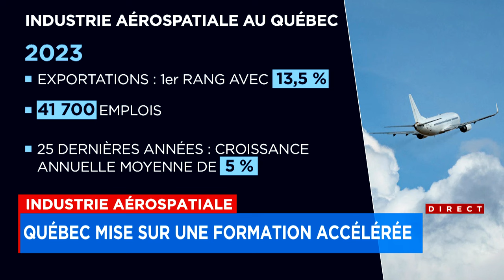Industrie aérospatiale: 40 000 postes à combler dans la prochaine décennie